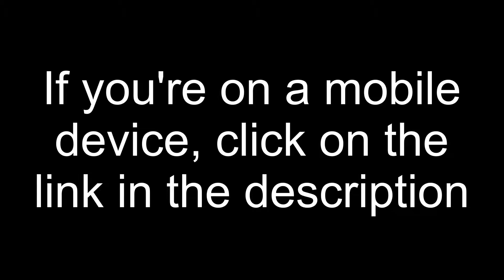The F1 Quiz! #2 Question 1